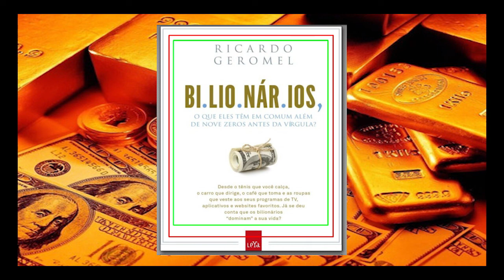BILIONÁRIOS RICARDO GEROMEL # 0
DEIXEM SEUS COMENTÁRIOS E FIQUEM BEM PERTO DOS BILHÕES